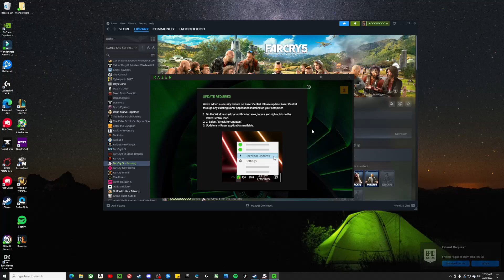LaoAndrew Plays Far Cry 5 - Episode 46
Andrew checks out Far Cry 5 to see what kind of experience it has to offer!